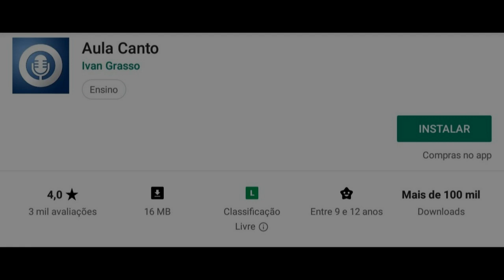Caminho para o sucesso